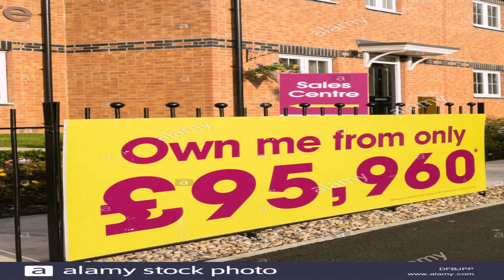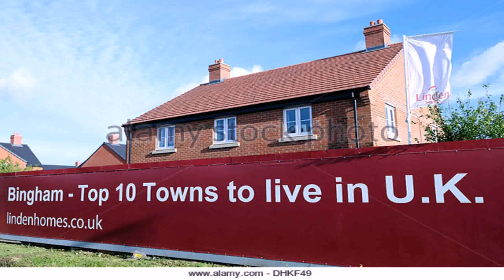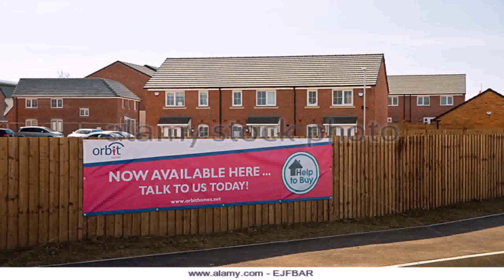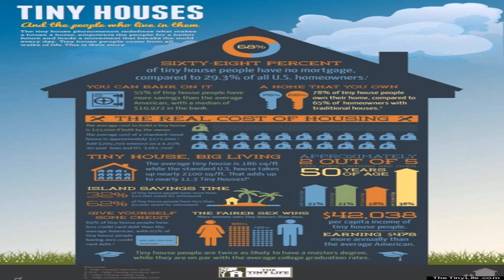Yuill Homes House Styles (see description) (see description)